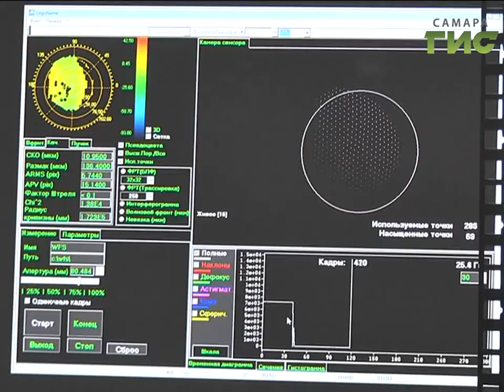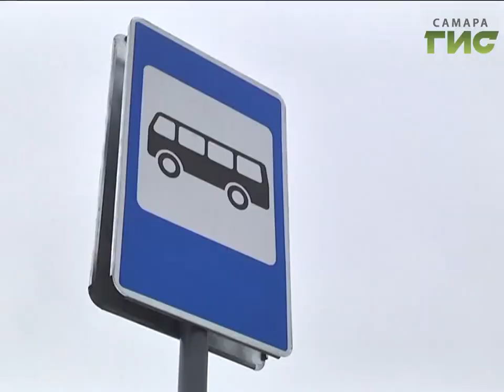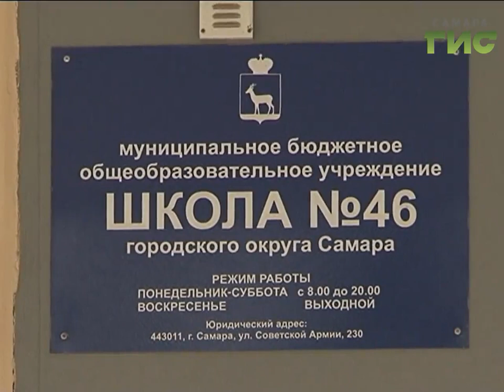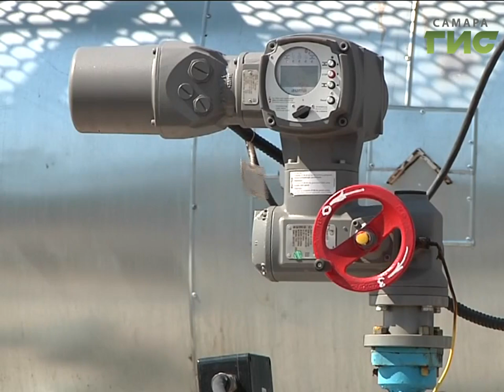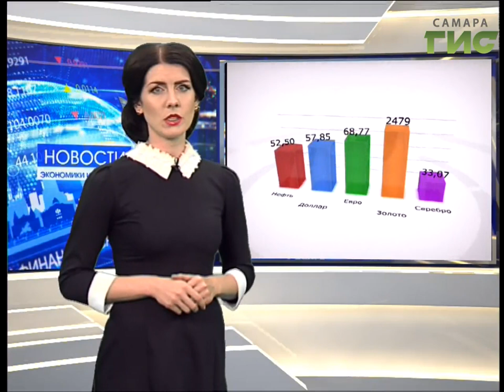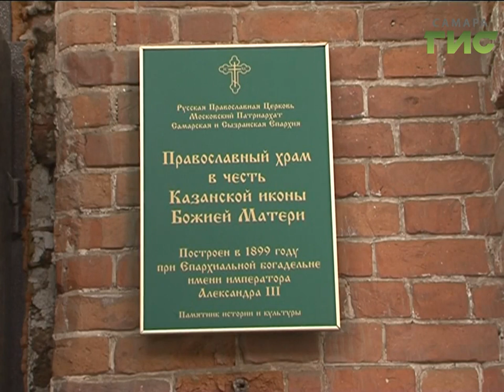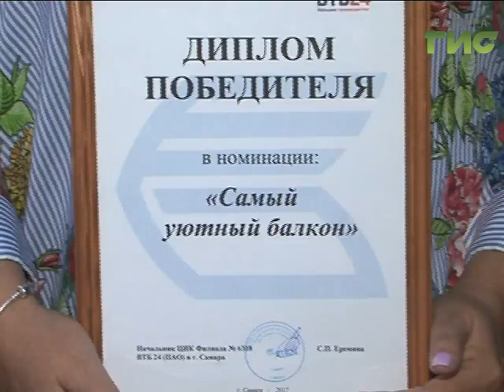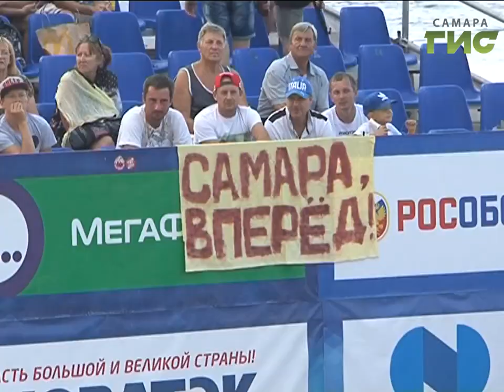«События» от 05.09.2017 (вечер)